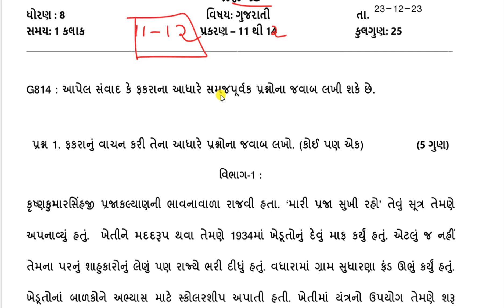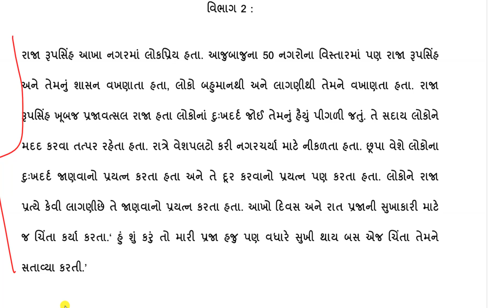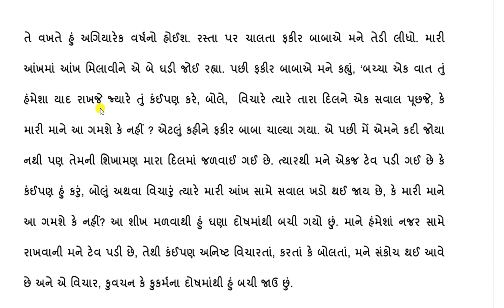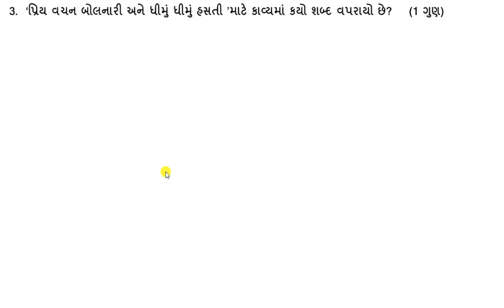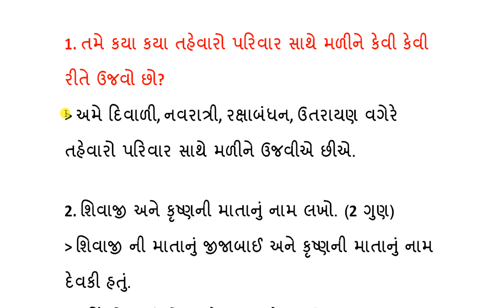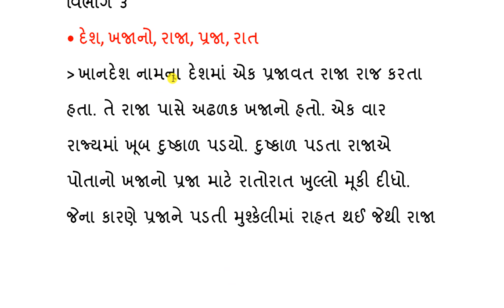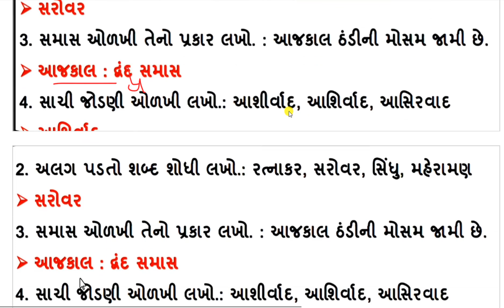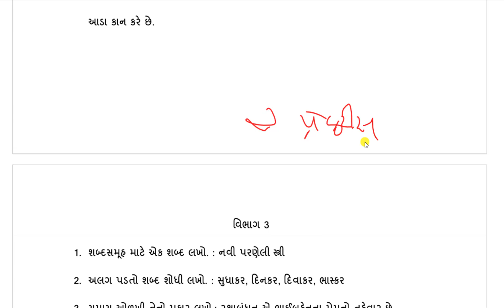std 8 gujarati ekam Kasoti december 2023|Dhoran 8 gujarati ekam Kasoti december 2023